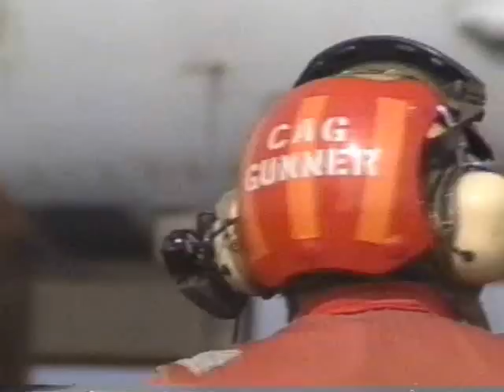Orange Crush.wmv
Orange Crush music video I made during 1st gulf war on USS Lincoln. Part of AFRTS crew. . :(